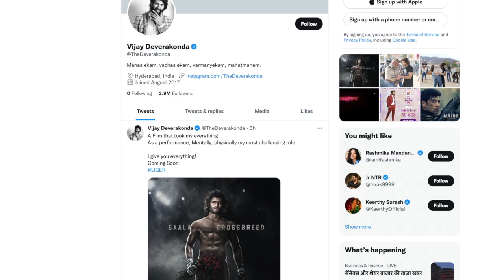'लाइगर' के पोस्टर में विजय देवरकोंडा को देख फैंस रह गए हैरान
साउथ फिल्मों के अभिनेता विजय देवरकोंडा अपनी फिल्म लाइगर को लेकर काफी चर्चा में बने हुए थे और अब फिल्म के नए पोस्टर ने फैंस के बीच तहलका मचा दिया हैं।